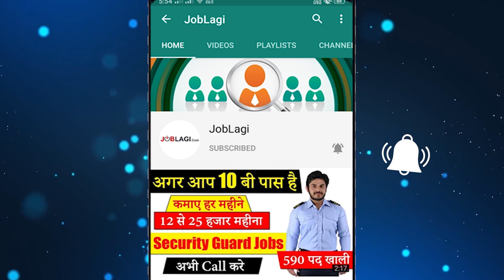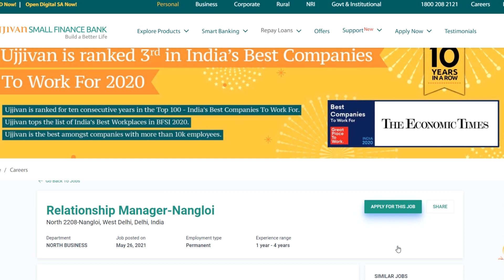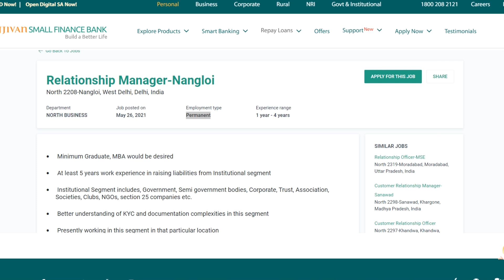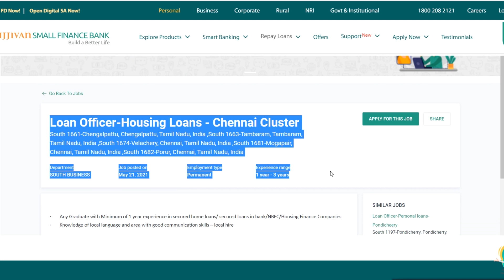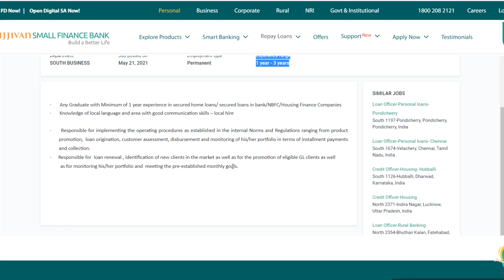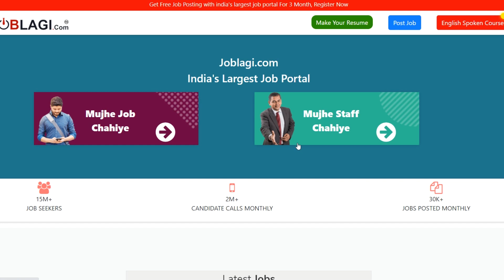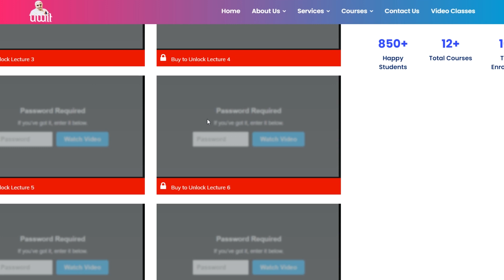Private Bank recruitment 2021 | Ujjivan Small Finance Bank Job | jobs For Fresher | Latest Jobs 2021